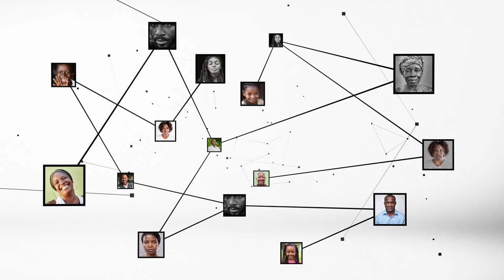Mathilde Gnagne : "Les nouvelles technologies nous permettent de partager nos opinions"